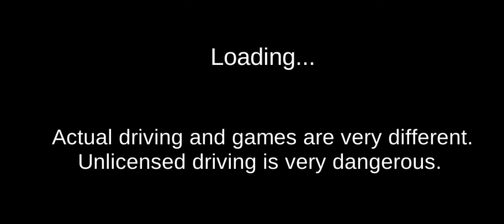playing game on 3d driving class☺️🤩so much fun likè sub plz